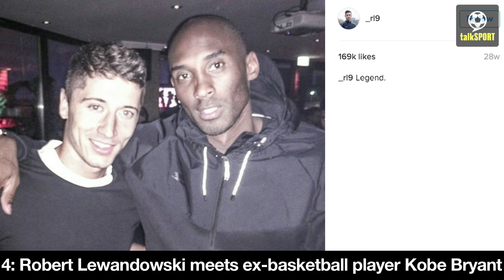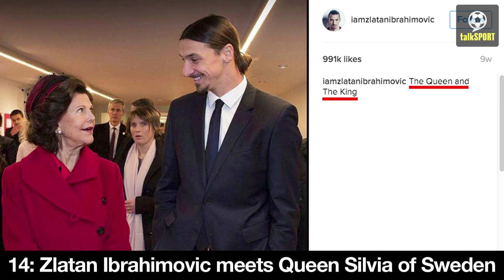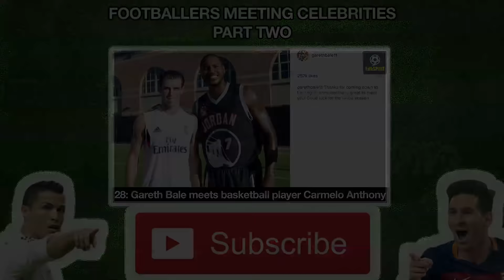50 Footballers Who Met Famous Celebrities | Part One